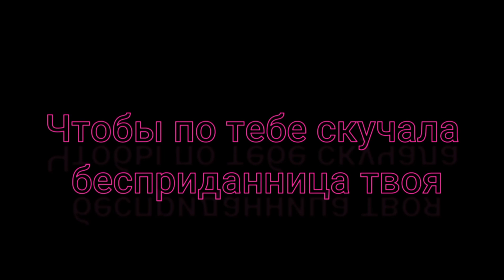•Пони клип• ^Бесприданница^. | Kollab with Zuri.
°•°•°•°•°•°•°•°Открой меня°•°•°•°•

                          c(^0^c)

Collab with

песня

Ответы на возможные вопросы:

Кто я? Я пони аниматор ранее известная как.     "Candy Sparkle"
да-да новый канал открыла

Мне 13

Живу...(секрет)

Анимацию делаю на телефоне

Люблю: YouTube, рисовать, школу,

 Анимацию делаю в этих приложениях:

Раскраска частей - Ibis Paint X

Анимация - Flamingo Animator Pro

Монтаж - VivaCute